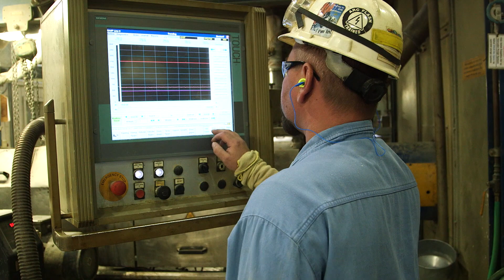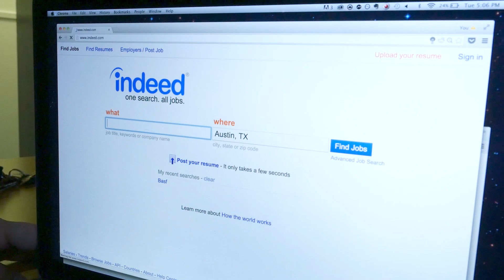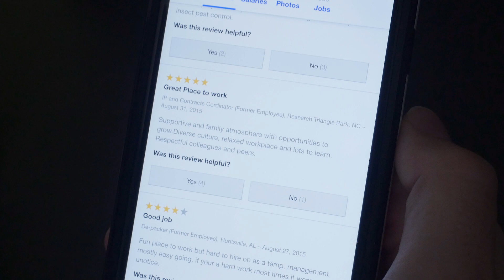Indeed Client Story: BASF